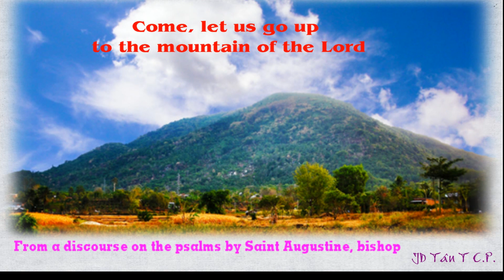JDTCP. Augustine. Come, let us go up to the mountain of the Lord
From a discourse on the psalms by Saint Augustine, bishop
(Ps. 47, 7: CCL 38, 543-545)

Come, let us go up to the mountain of the Lord

As we have heard, so also have we seen. You have heard the promises, and you see their fulfillment; you have heard in prophecy, and you see in the Gospel. Yes, all that has now been brought to completion was prophesied in times past. Raise up your eyes, then, and cast your gaze around the world. See God’s people, your heritage, spread to the ends of the earth. See the Scripture now fulfilled: All the kings of the earth will adore him, all the nations will serve him. See fulfilled what has been said: Be exalted above the heavens, O God, and your glory above all the earth. See him whose hands and feet were pierced by nails, whose bones were numbered as they hung upon the wood, and for whose garments they cast lots. See him reigning, whom they saw hanging upon the cross; see him enthroned in heaven, whom they despised when he walked on the earth. See the word fulfilled: All the ends of the earth shall turn to the Lord, and all nations shall worship in his sight. See all this and shout with joy: As we have heard, so also have we seen.

Deservedly then the Church is itself called from among the Gentiles: Hear, O daughter, and see, and forget your people and your father’s house. Hear and see. First you hear what you do not see; later you will see what you have heard. For he says: A people I did not know served me, as soon as they heard me they obeyed. If they obeyed as soon as they heard, it follows that they did not see. What then of the passage: Those who were not told of him will see, and they who have not heard will understand? Those to whom the prophets were not sent were the first to hear and understand the prophets, whereas those who at first did not hear them were astonished when they heard them later. Those to whom the prophets were sent remained behind, possessing the books of Scripture but not understanding the truth, possessing the tables of the law but not keeping their inheritance. As we have heard, so also have we seen also applies to us.

In the city of the Lord of hosts, in the city of our God, that is where we have heard; there too we have seen. God has made this city firm for ever. No one should say boastfully: See, here is Christ; see, he is there. Such a claim only leads to factions. But God has promised unity. The kings were gathered together in unity, not scattered through schisms. Yet perhaps that city which had gained possession of the world will at some time be overthrown? No, God has made it firm for ever. If God has made its foundation firm for ever, how can you fear that this foundation may collapse?